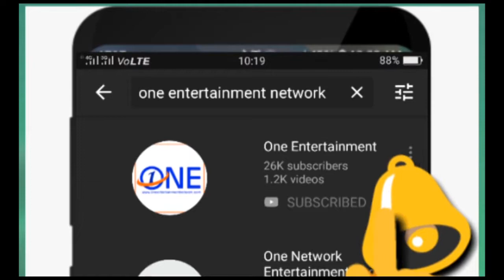फाजिल्का को नशामुक्त बनाने के लिए प्राथमिकता देंगे- एसएसपी भुपिंदर सिंह